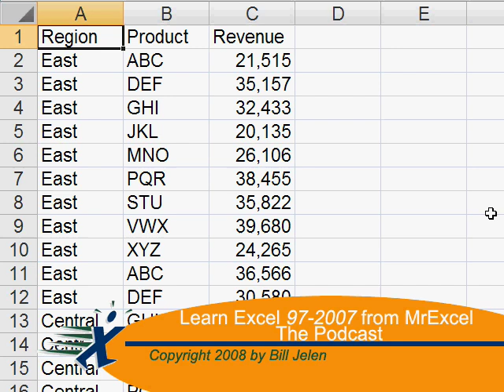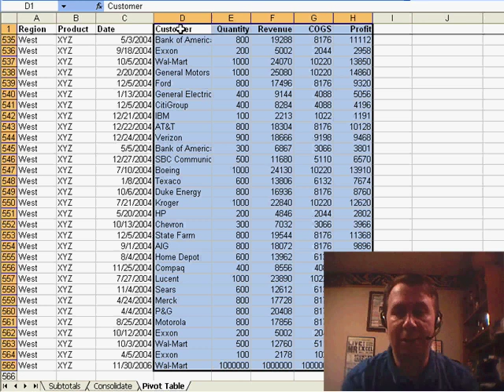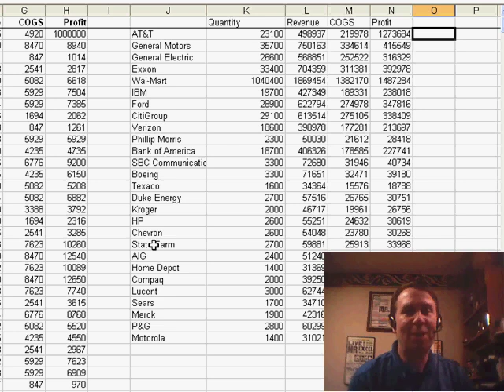Excel - Master Excel Consolidate: Summarize Data by Customer | Excel Tutorial - Episode 831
Microsoft Excel Tutorial:  Master Excel Consolidate: Summarize Data by Customer.

Welcome back to the MrExcel netcast! In this week's episode, we'll be diving into the world of Excel #831 - Consolidate. But before we get started, I want to take a moment to talk about our Facebook page. By becoming a fan, you'll have access to exclusive content and be entered into a draw for a free book.

Now, let's get back to Excel. In this episode, we'll be exploring the consolidate function. This powerful tool allows you to group data from multiple rows into one concise summary. I've been using this function since the days of pivot tables and it has never failed to impress me. So, let's take a look at how to use consolidate to summarize data by customer.

First, we'll need to select the data we want to consolidate. In this example, we have data for different regions, products, dates, customers, quantities, revenue, cost of goods sold, and profit. We want to consolidate this data to show one line per customer. To do this, we'll go to the DATA menu and choose CONSOLIDATE. Then, we'll specify the range of data we want to consolidate and select the customer field as the leftmost field. We'll also make sure to include the headings and select to use the labels in the top row and left column. With just a few clicks, we now have a concise summary of our data by customer.

But that's not all! In tomorrow's episode, we'll take a look at a different way to use consolidate - to add up similar worksheets. So be sure to tune in for another netcast from MrExcel. And if you're in Atlanta this Wednesday, don't forget to stop by and say hello at the SouthEastern Accounting Show.

During a recent seminar, someone asked me to show the audience how to use the Consolidate command. I launched into the technique shown in Episode 831 - using consolidate to collapse a single range down to one line per customer. In tomorrow's podcast, we will look at alternate uses for consolidate.

Table of Contents:
(00:00) Introduction and Facebook page announcement
(00:30) Encouraging viewers to become a fan on Facebook
(00:47) Upcoming events and seminars
(01:03) Introduction to using consolidate function
(01:20) Using consolidate to summarize data by customer
(02:16) Preview of tomorrow's topic on using consolidate for different purposes
(02:26) Clicking Like really helps the algorithm

This video answers these common search terms:
Consolidate
Data analysis
Pivot tables
SouthEastern Accounting Show
Summary by customer
Upcoming events